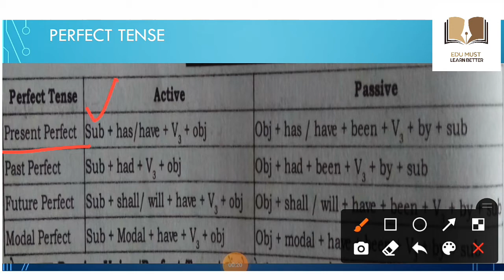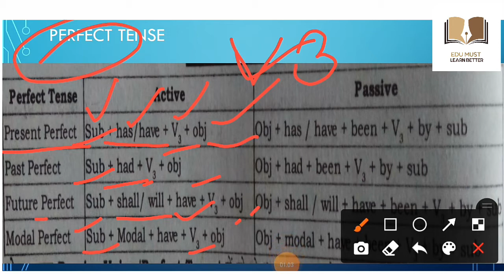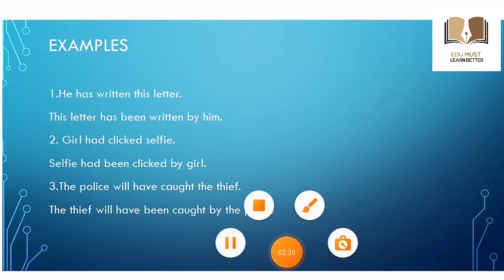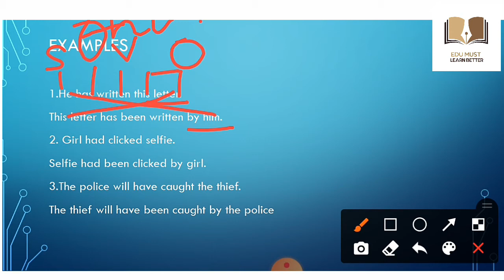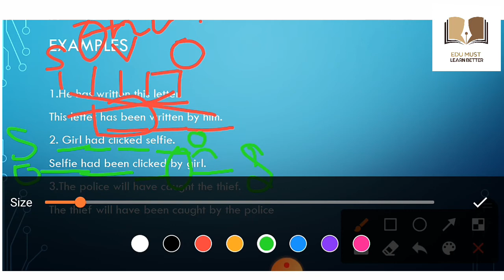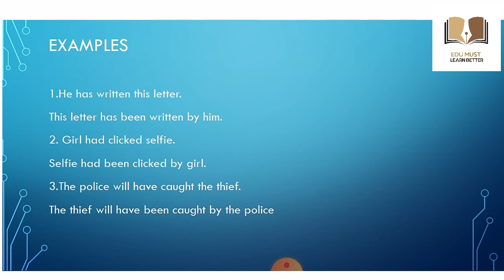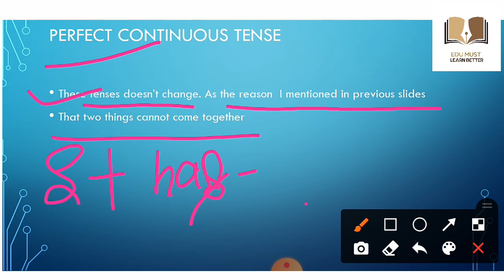Active and Passive Voice Part 5 ||Voice in English Grammar || for Kvs/Dsssb/ctet/master cadre/Pstet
Active and Passive Voice Part 4 ||Voice in English Grammar || for Kvs/Dsssb/ctet/master cadre/Pstet|| in hindi||EDU MUST

I welcome  you all on my channel edumust

Today we wll discuss about the voice  in detail this video will extended in  four parts for the convenience of students so that they can understand with proper understanding
voices are very important part of competitive as well higher class students
active passive voice are two aspects of voice

Video will be cover in hindi language for students

In this video we will talk in length about the perfect part present perfect
past perfect
future perfect
modal in perfect form